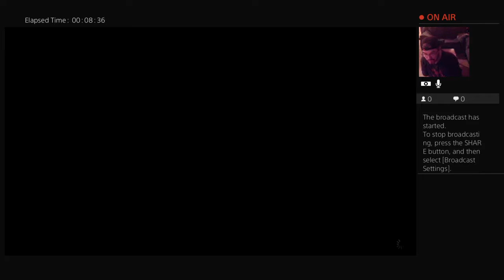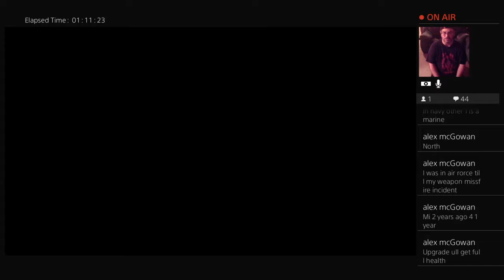Funkosteve playing some skyrim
This is a channel for mystery box unboxings, Kickstarter unboxings, some mystery board game unboxings, and even some POP stuff! So if you would like to see what we get each month, then please stop by! Support all local comic book shops, and gamer shops!